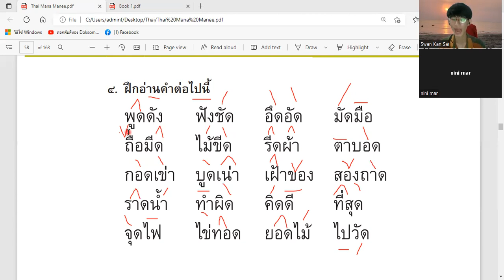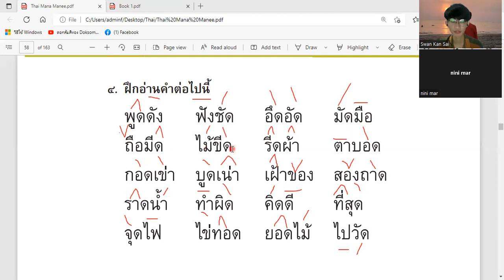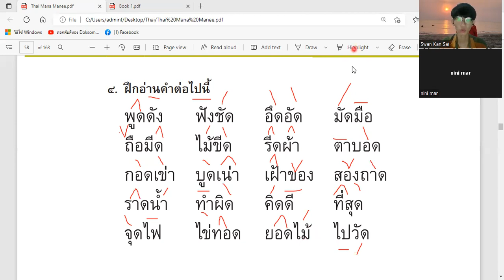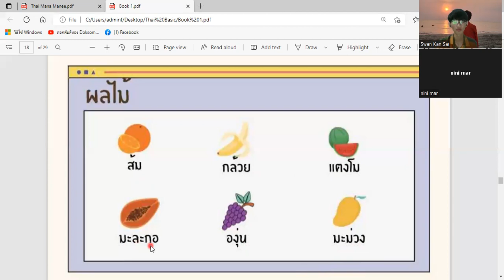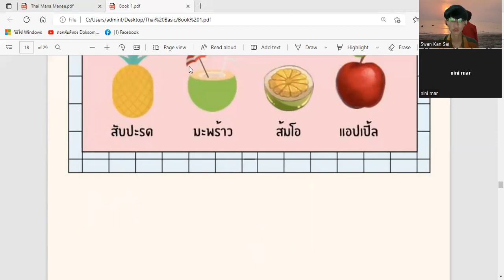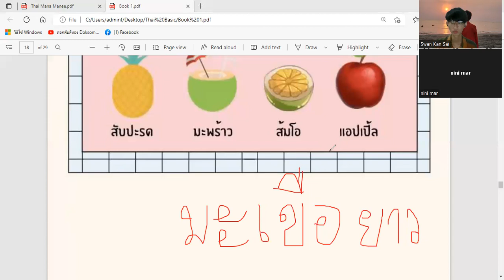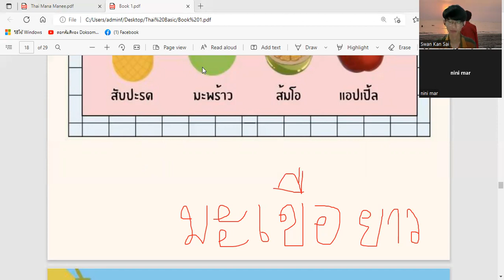LT&K / ထိုင်းစာ Level ( 1 ) သင်ခန်းစာ ( 42 ) / Thai Level ( 1 ) Lesson ( 42 ) / Day (42) / 27.6.2022